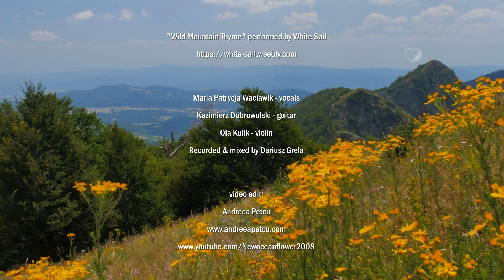Wild Mountain Thyme - White Sail (amazing version)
"Wild Mountain Thyme" performed by White Sail

Maria Patrycja Waclawik - vocals
Kazimierz Dobrowolski - guitar
Ola Kulik - violin
Recorded & mixed by Dariusz Grela

Lyrics:
Oh, the summertime is comin'
And the trees are sweetly bloomin'
And the wild mountain thyme
Grows among the bloomin' heather
Will you go? Lassie, go?

And we'll all go together
To pick wild mountain thyme
All among the bloomin' heather

I will build my love a bower
By yon pure and crystal fountain
Yes and on it I will lay
All the flowers of the mountain

If my true love won't come with me
I would surely find another

All around the purple heather
Will you go?
Will you go?
Lassie will you go?